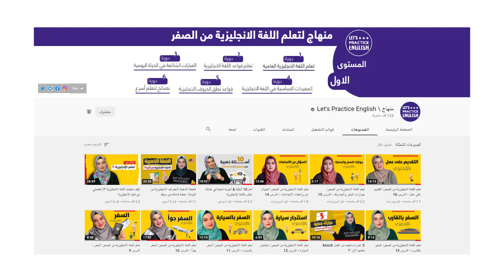منهاج تعلم اللغة الانجليزية من الصفر حتى الاحتراف: المستوى الثاني - الحلقة 7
منهاج تعلم اللغة الانجليزية من الصفر حتى الاحتراف: المستوى الثاني

الحلقة 7 : في الصيدلية | At the pharmacy

يمكنك مشاهدة فيديوهات الكورس بشكل متسلسل على قناتنا الثانية الخاصة بــمنهاج